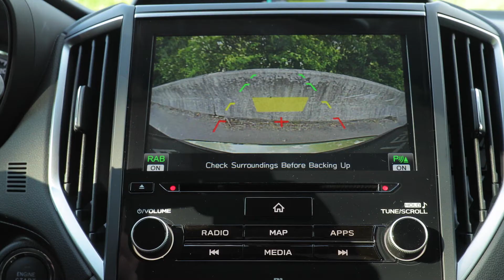Subaru All-Around Veiligheid Series - Rear Cross Traffic Alert & Rear Automatic Braking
Om u te helpen een aanrijding van achteren te voorkomen, introduceert Subaru Reverse Automatic Braking, een rijhulpsysteem dat als vangnet kan dienen. Het systeem waarschuwt u met waarschuwingsgeluiden en remt, indien nodig, automatisch om een aanrijding te voorkomen of schade door aanrijdingen te verminderen. Een andere veiligheidsfunctie is Subaru Rear Vehicle Detection (SRVD), een systeem dat voertuigen detecteert die van achteren naderen. SRVD biedt drie hoofdfuncties om het zicht te verbeteren en om veelvoorkomende oorzaken van ongevallen te helpen minimaliseren: Blind-Spot Detection, Lane Change Assist en Rear Cross-Traffic Alert. Het RCTA-veiligheidssysteem (Rear Cross-Traffic Alert) maakt gebruik van radarsensoren om u te waarschuwen voor verkeer dat van opzij nadert terwijl u achteruitrijdt, met behulp van een knipperende visuele indicator in uw zijspiegel en een hoorbare waarschuwing. De achteruitkijkcamera helpt u ook de controle te houden over uw omgeving wanneer u achteruitrijdt, waardoor u een beter zicht heeft op het gebied achter uw Subaru.
Ontdek alle Subaru modellen bij Subaru 6-sterren verdeler V.J.B. Motors te Hasselt